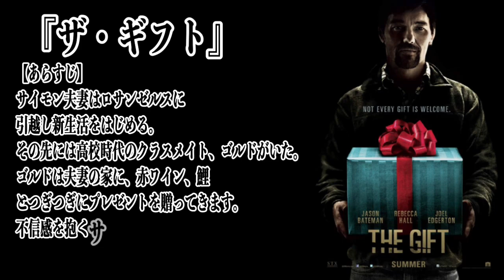【３分でハラハラどきどき】おすすめ名作サスペンス。洋画１０選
おすすめ洋画のサスペンス編です。
その他にもおすすめの映画があればコメントください！

このチャンネルは雑学、芸能、生活、学び、漫画、アニメ、娯楽など
様々な物を３分間でご紹介します。